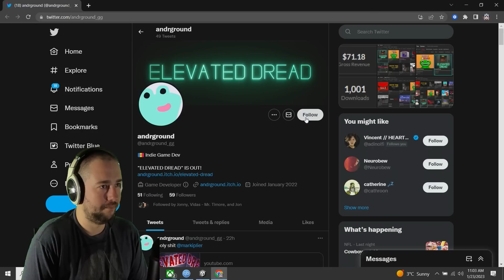ELEVATED DREAD - Inviting Monsters To My Halloween Party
I hope someone comes to my monster mash ;(